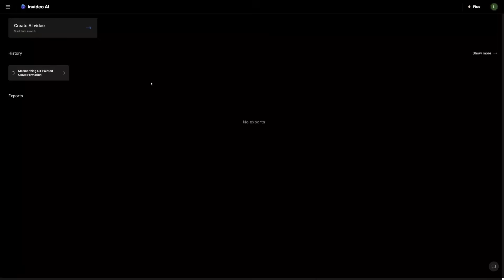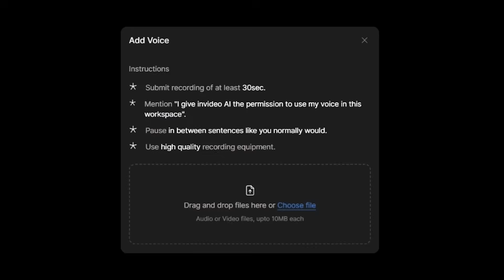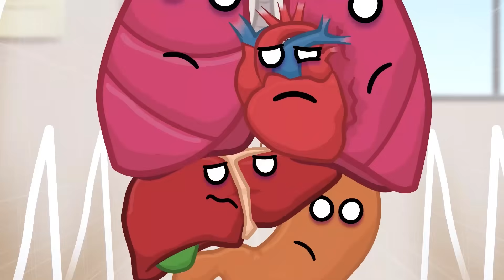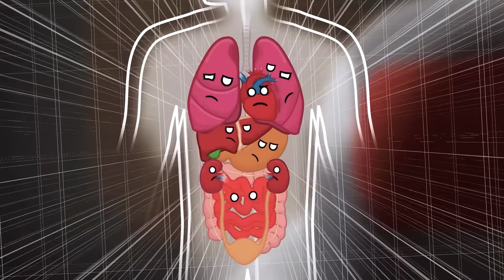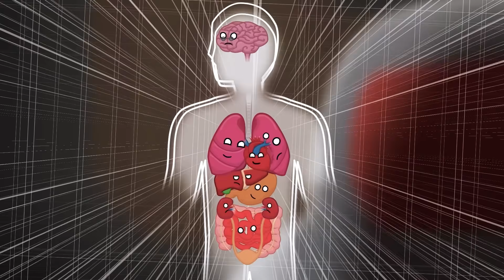What if you NEVER sleep again?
using our code: HUMANBUDDY50.

Special thanks to our Brain and Heart Patreons:
- Emil Skov
- WD_Clam
- Maryam
- NoahNRGG